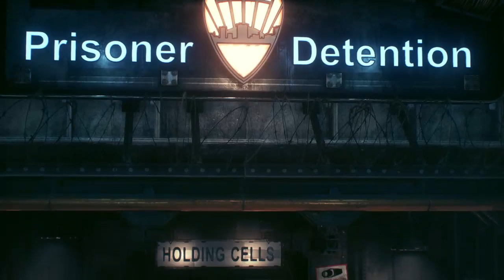IM BATMAN bac pt1